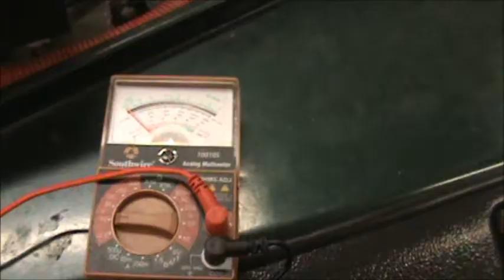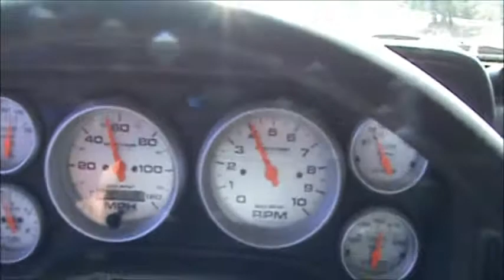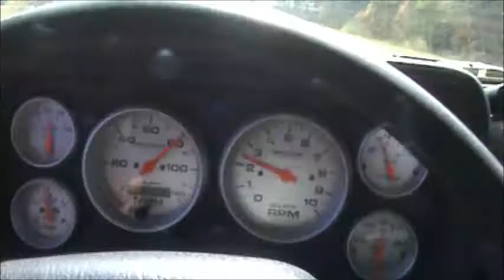Danny's Jeep 2014